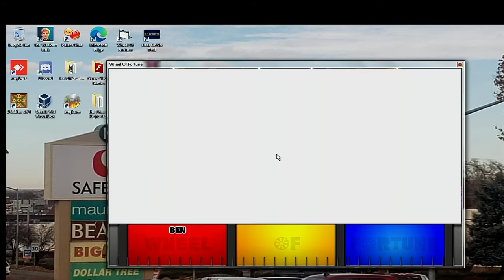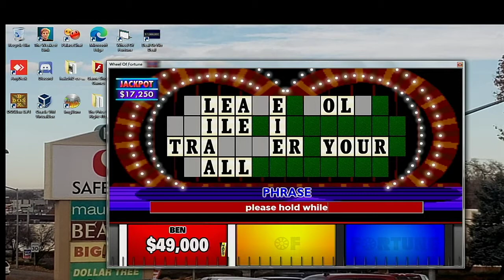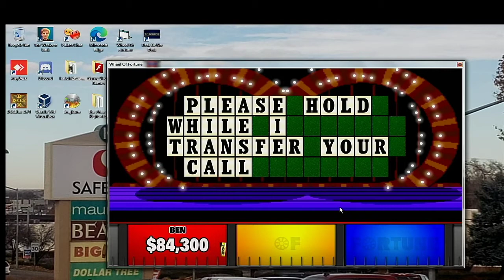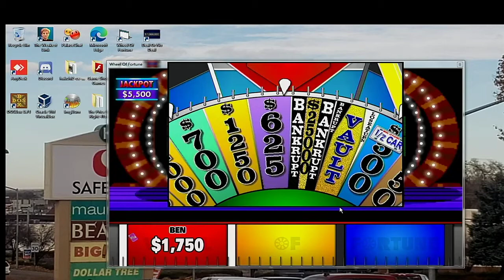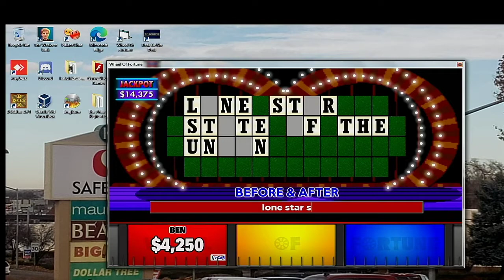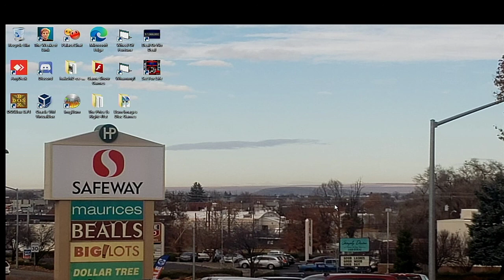3 In 1 Birthday Special Part 4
In the last part, we are in the last segment of the birthday special. We hope you like the birthday special and we will see you in my next video soon. :)